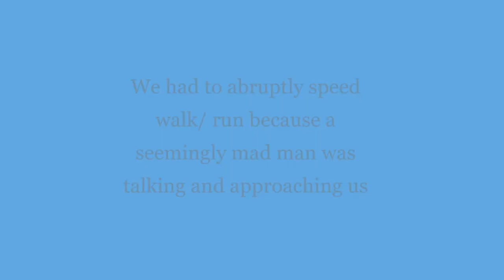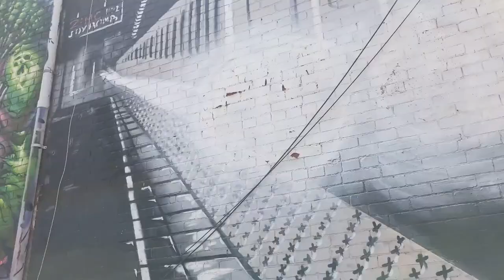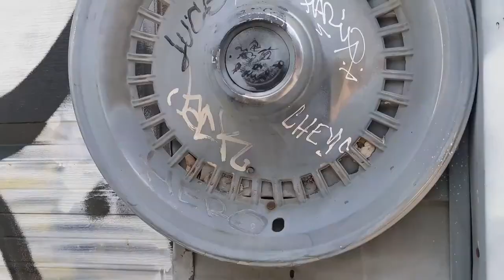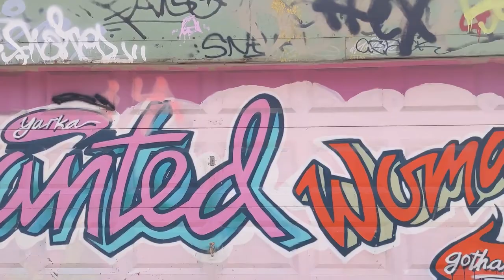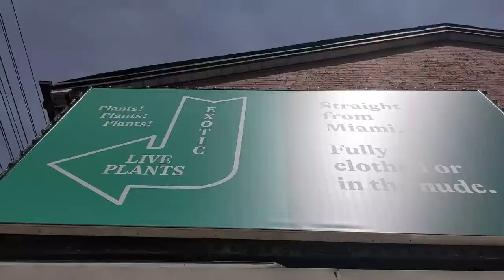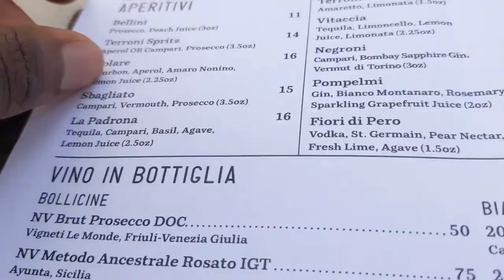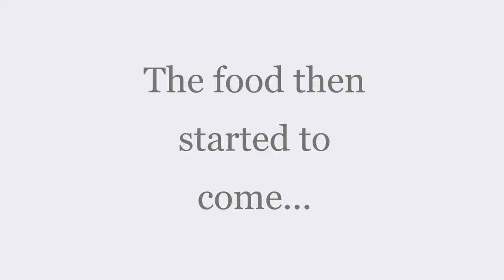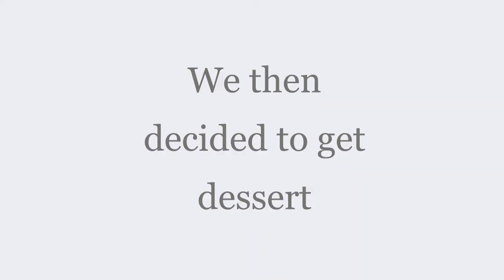Toronto Reopening Vlog: Graffiti Alley, Eating at Terroni's Restaurant & iHalo and much more!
In this video, My friend and I took off to Queen Street in Downtown, Toronto in the early reopening stages. I saw on @nnikky @--- mentioned in her blog that the Graffiti Alley is a must-see so following her...instructions alongside a little detour of our own, we found the graffiti alley or a version of it (lol) and more, a plant shop, had lunch. at Terroni's restaurant and had dessert from iHalo. It was loads of fun.

Adress to use to find Graffitti Alley:
753 Queen St W – Foursquare

Music; Vacaciones by Mike Leite @mikeleite